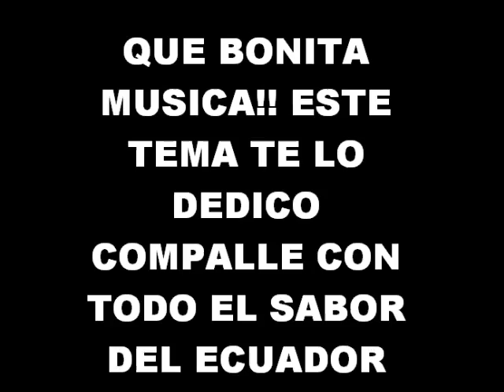**LA TORCAZA** ecuador y su musica!!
ESTE TEMA SE LO BAMOS A DEDICAR PARA UNO DE MIS MEJORES MAIGOS EL FAMOSO JAIME Y SU SABER Y SABOR DE LA CALLE ESPERO Y SEA DE TU COMPLETO AGRADO COMPALLE TU AMIGO LUISAO TE LO DEEDICA